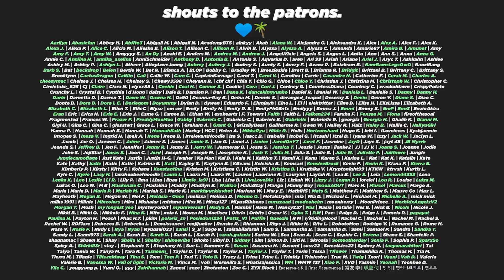SO SWEET (BAEKHYUN 백현 'Candy' MV Reaction)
🍭 Ideal.

🍬 He's done it again!